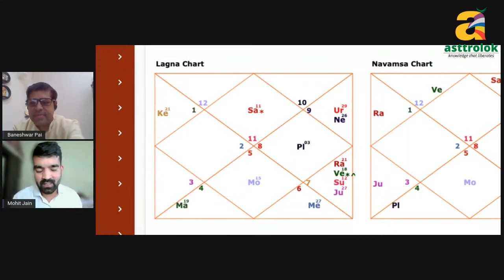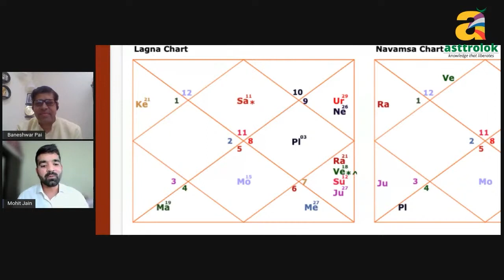4 planets conjunction in 9th house | 4 ग्रहों की युती | How To Read 4 Planets Conjunction |Astrology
This Akshay Tritiya, start your Journey in Astrology with Mr. Alok Khandelwal Ji !!

8 Months Online Astrology Course - Astromani is starting from 3rd May 2022

In this video, you will know about the conjunction of 4 planets and their effects on the horoscope. Know what will be the effect in the horoscope when 4 planets are sitting in the 9th house. For more watch the video till the end.

Asttrolok, one of the top Vedic Science Academy was established by the World Renowned Astrologer Mr. Alok Khandelwal with the idea to spread the concept of Super Science with fact-based learning beyond all myths. The programs here, teach Vedic Science with a modern touch for a better learning experience. Envisioned as an institute of Vedic astrology,    Asttrolok offers extensive learning modules in the field of Astrology, Palmistry, Vastu, Yoga, Ayurveda, Numerology & Scriptures. These special courses are meant to get the most valuable cultural & traditional inheritance available to people across the globe.

Mr. Alok Khandelwal is one of the world's renowned celebrity astrologers who has made his name for brilliance in Astrology, Numerology, Vastu, and Palmistry. Receiving the divine knowledge of Astrology from his father, who was a famous astrologer in their native town, Mr. Khandelwal secretly developed an interest in this subject, which eventually became a career prospect for him. Asttrolok is his expedition that began with shaping his vision, advised to pursue by his Guru, which solely focuses on social service by providing authentic Astrology education to students and mentoring them to learn Jyotish. With over a decade of strengthening experience in Indian Traditional Astrology, Applied Astrology, Ayurveda and Astrology, KP technique, Scientific Analysis, Tatva Astrology, Astrology Combined with Ayurveda & Yoga, etc. He has been able to establish Asttrolok that resonates with success and knowledge successfully. Learn Astrology online at Asttrolok and become an Astrology expert.
Delve into the vastness of Astrology with an Astrology course online, Astromani designed for extensive learning of aspects of Vedic Astrology.

With the best Astrology course online, Asttrolok provides a wonderful learning platform for online astrology courses that includes Marriage Astrology, Career Astrology, Business Astrology, Medical Astrology, panchang, nakshatra, and many more. The Online Palmistry course at Asttrolok is a course designed to teach Palmistry for beginners and will help you to analyze multiple lines in hand like Lifeline, marriage line, money line, and many more. Numerology course online will provide a deep study of core numbers, karmic lessons, spelling change, house number, mobile number, a lucky unlucky number, car number, bank account number, and many more. Similarly, the Vastu course online at Asttrolok gives you a thorough understanding of the science of architecture to channel the energies of your spaces and attract positive vibes to your surroundings.

A positive perspective refines your capabilities as a person and helps you grow. Look at your life with a positive outlook with the very league of our eminent panelists.

Join Asttrolok today and learn Vedic Wisdom in the Modern Way with the best Vedic Astrology Training Institute in India.